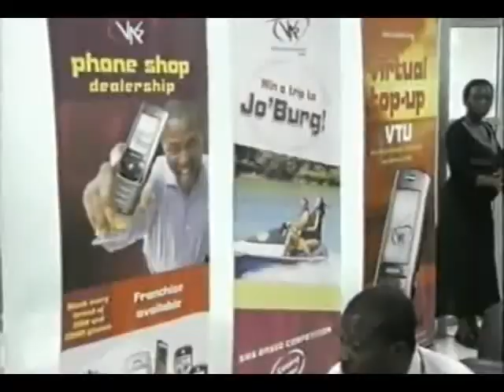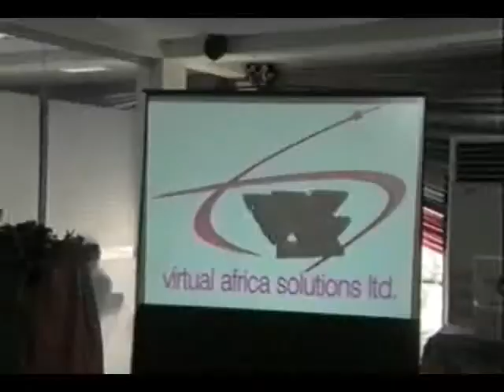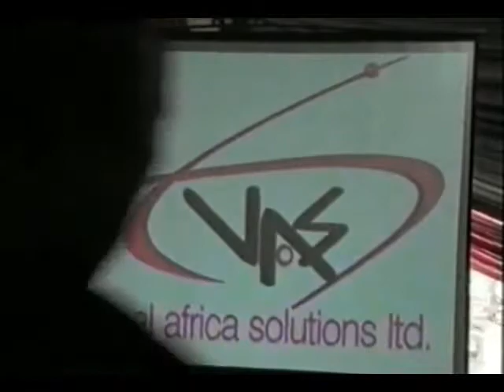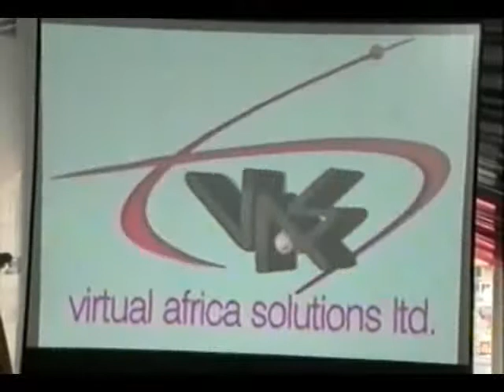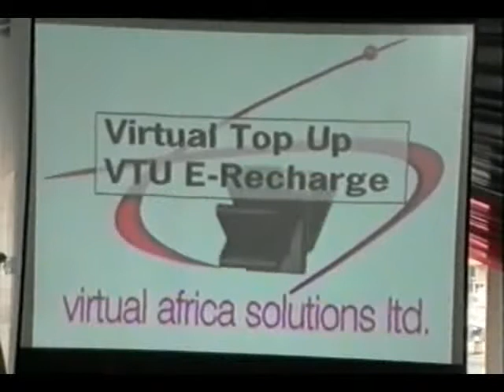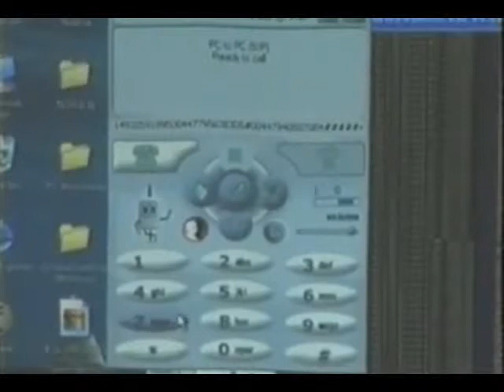Lithos Corporation Andre Gyenfie launching Virtual Top Up VTU E Recharge prepared calling card